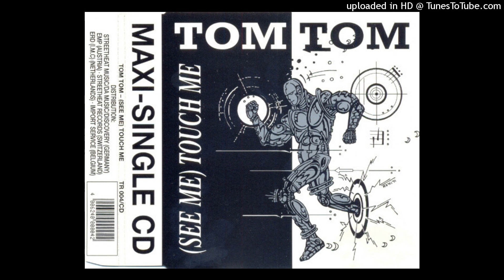Tom Tom - (See Me) Touch Me (Club Mix)